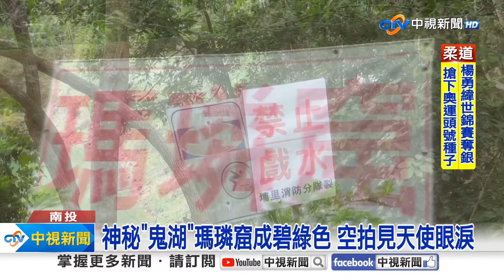"鬼湖"瑪璘窟赫見天使眼淚 首波梅雨狂炸5天│中視新聞 20240520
南投神秘鬼湖瑪璘窟，因為歷史傳說有駭人的精怪居住，導致無人敢去，但近年成為蜂蝶復育棲地，有民眾用空拍機鳥瞰，宛如巨大淚滴，號稱埔里版"天使的眼淚"，但民眾要出遊得注意天氣轉變了，20號開始鋒面來襲，首波梅雨造成全台一片紫紅，雨勢直到週末才有可能好轉。